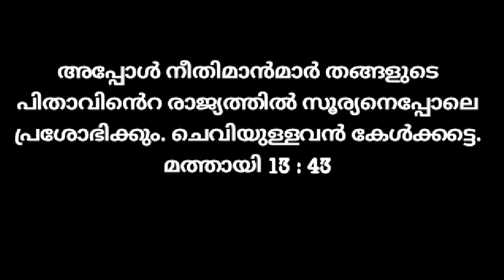THIRUKUDUMBAM || ANOOP ANTONY || MATHEW THEKKEKUNNEL || LINDA SCARIYA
SINGER LINDA SCARIYA || LYRICS MATHEW THEKKEKUNNEL || MUSIC ORCHESTRATION & MIXING ANOOP ANTONY ||